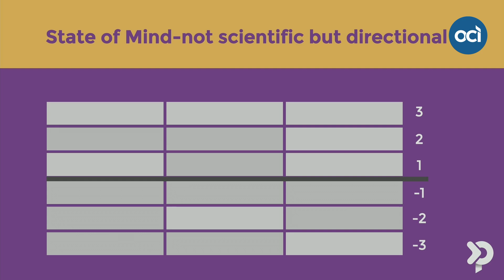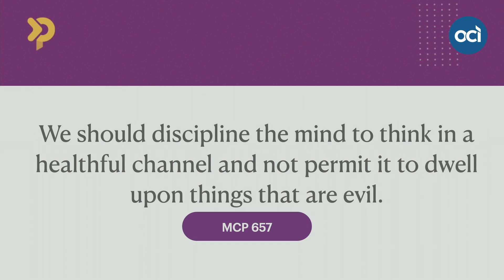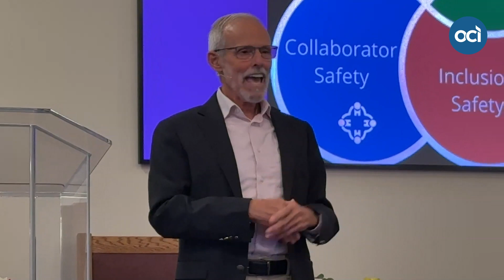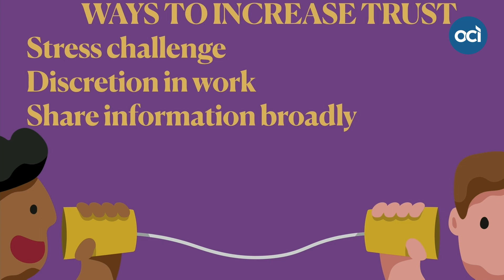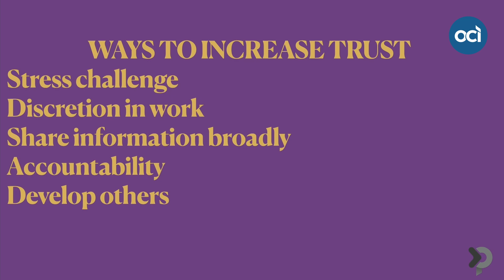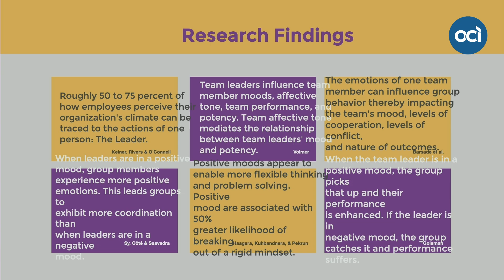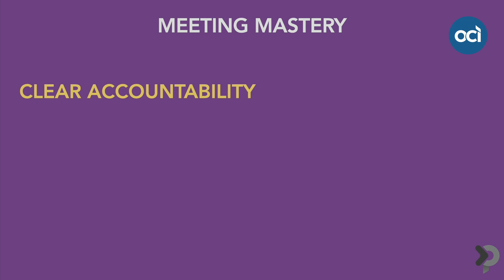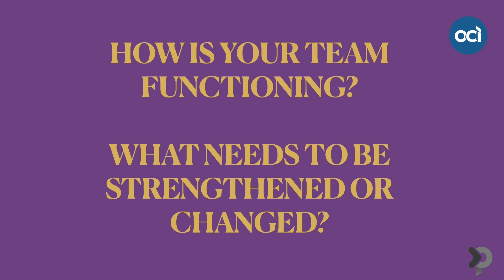Unlock the power of teamwork with insights from neuroscience! - With Steven Grabiner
"Unlock the power of teamwork with insights from neuroscience! Learn how brain chemistry, emotional states, and trust dynamics can transform your team’s performance.

This video explores practical tools like the 'State of Mind' chart and neuroplasticity principles, helping you foster stronger connections, improve communication, and create a more cohesive, high-performing team.

Discover the science behind leadership, collaboration, and building trust that leads to real success!"

Here at OCI, we are all about helping ministries thrive.

If you want your ministry to be part of the OCI family, apply for membership

Download our free booklet on how to start a ministry

Support OCI's vision of seeing ministries established in every country of the world. Let's partner together.